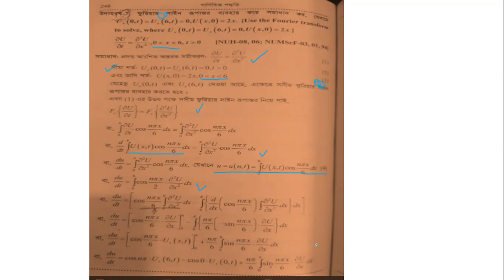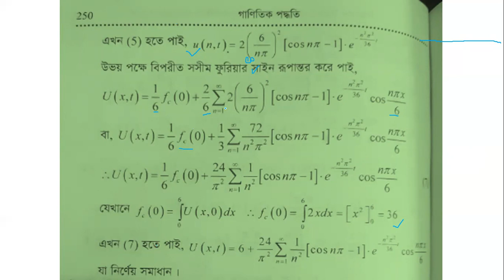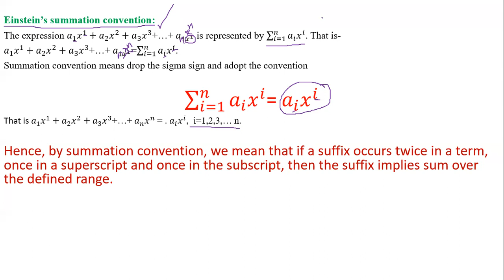Tensor C 1